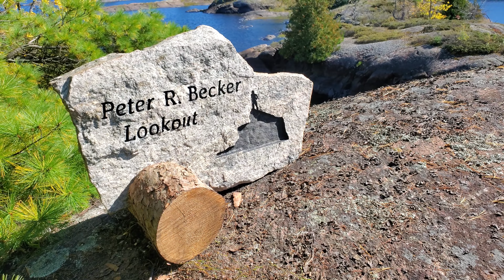Expressing gratitude to a friend.. (4k)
It's been a while since my last video, got busy with other things mostly work related stuff.

In this episode I take some time out to express gratitude to a life long friend. Special thanks to Deanne and her team at Custom Rock Creations in London Ontario..